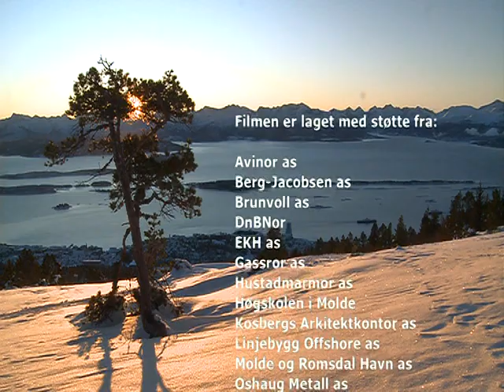Molde og Romsdal (Norsk)